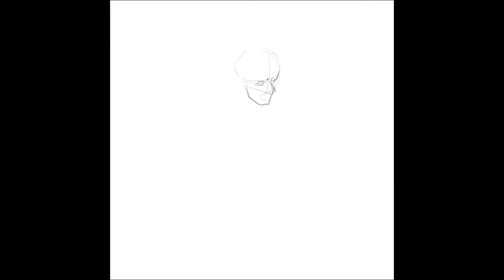#079 크로키, 그림그리기 speed drawing !